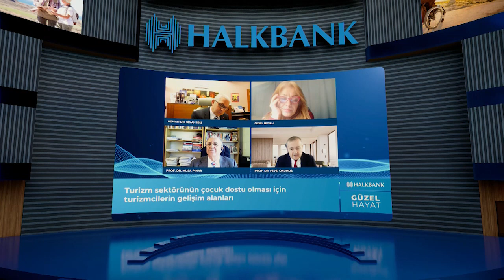Çocuk dostu turizmde gelişim alanları BL4 Halkbank Metaverse Güzel Hayat Prof.Dr.Fevzi Okumuş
Turizm ve Bakım Ekonomisi Metaverse Buluşmaları Bülten.4
Dr.Sinan İBİŞ ile Güzel Hayat Programı ulusal, haftalık televizyon programlarının yanı sıra şimdide dünyada bir ilk olarak Halkbank Metaverse Etkileşim Merkezinde Bakım ve Turizm Ekonomisi teması ile; her yönüyle bakım ve sağlık, turizm ve sigorta, üçüncü yaş ve deneyim, wellness ve wellbeing, termal tıp ve gastronomi, spor ve tematik turizm, kültür ve sanat gibi turizm ekonomisinde ülkemizdeki turizmin çeşitlendirilmesi, zenginleştirilmesi, verimliliğin geliştirilmesi, pazarlama ve medya iletişimi, dijital süreçleri katkıları gibi turizm segmentasyonlarında her ay konuşmacıların kısa anlatımları, sektör profesyonellerinin soru katılımları ve katkıları, herkesin katılabileceğim izleyici grupları ile metavers platformunun çoklu etkileşim imkanları kullanılarak kritik bilgilerin paylaşımı sağlanacaktır. Her ayın son haftası Perşembe akşamı yayınlanacak Metaverste Dr.Sinan İbiş ile Güzel Hayat Programı mobil telefonlar ve bilgisayarlar üzerinden canlı etkileşimleri olan sempozyumlardan daha çok etkileşim imkânı sunan bir heyecan ile izleyicilerle buluşacaktır. Halkbank tarafından kamusal ve uluslararası bilgi paylaşım sorumluluğunda gerçekleştirilecek programlarda her ay Turizm ve Bakım çatısı altında yeni bir tema gündem bulacaktır. Her ay Bakım ekonomisi ile turizm ekonomisinin çarpıcı başlıkları bilim insanları, sektör profesyonelleri ve ekonominin duayenleri ile bu programda gündemimizde olacak.
Çocuk Bakımı ile Sürdürülebilir TurizmTemalarının İşlendiği Turizm ve Bakım Ekonomisinde Şifreler adlı programınbirinci bölümü 30 Kasım 2023 tarihinde, ikinci bölümü ise 28 Aralık 2023 tarihinde, üçüncü bölümü ise 26 Ocak 2024 tarihinde, üçüncü bölümü ise 29Şubat 2024 tarihindeHalkbank Metaverse Platformunda yayınlanmıştır. Bu programımıza konuk olarak USA’dan Massachusetts Amherst Üniversitesi Turizm Pazarlama Bölüm Başkanı Prof.Dr.Muzaffer UYSAL, USA’dan Indiana ValparaisoÜniversitesi Pazarlama Geliştirme ve Marka Bölümü Öğretim Üyesi Prof.Dr.Musa PINAR, USA’dan Central Florida Üniversitesi Rosen Otel İşletmeciliği Koleji Öğretim Üyesi Prof.Dr.Fevzi OKUMUŞ, BELÇİKA’dan Dijital Medya İletişim ve Marketing Uzmanı  özbil BIYIKLI, İzmir Kâtip Çelebi Üniversitesi Sağlık Bilimleri Fakültesi Çocuk Gelişimi Bölümü Öğretim Üyesi Prof. Dr. Gözde AKOĞLU, İstanbul Medipol Üniversitesi Tıp Fakültesi Sosyal Pediatri BD Öğretim Üyesi Prof. Dr. Nalan KARABAYIR, Eskişehir Valide Malhatun Ana Okulu Yöneticisi Nilgün AYHAN, EBRD Avrupa İmar ve Kalkınma Bankası Ülke Başkan Vekili ve Ankara Ofisi Başkanı Mehmet ÜVEZ, Halkbank Genel Müdürlüğü İnsan Kaynakları ve Destek Hizmetlerinden Sorumlu Genel Müdür Yardımcısı Fatih ŞAHBAZ, Halkbank Genel Müdürlüğü Bireysel ve Dijital Bankacılıktan Sorumlu Genel Müdür Yardımcısı Altan TAŞKIRANkatılmışlardır. Yayınlarımızı Halkbank web adresimiz ile Halkbank Youtube adresimizden takip edebilirsiniz ve adreslerimizi dostlarınızın faydalanması için paylaşabilirsiniz.